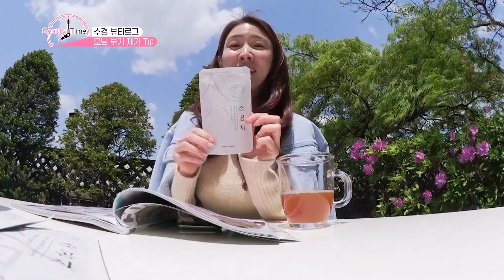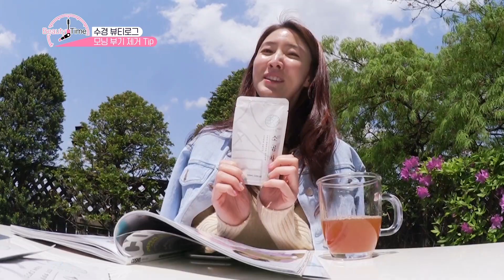[2020뷰티타임] 따뜻한 햇살 아래 혼자만의 여유!! 수경 티타임!! 4회 셀프캠 [자연미식 소곰차 균형차] BeautyTime:Log:LeeSookyung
이 붓기 실화냐?!
여배우에게 붓기 관리는 기본!!
몸에 좋은건 한 모금 더.

뷰티타임 4회 셀프캠 코너
라이프타임(LIFETIME) 2020년 5월 17일 오후 8시 방송

영상 속 제품
+ 자연미식 소곰차 균형차

제작:Contact
Two Min's Production